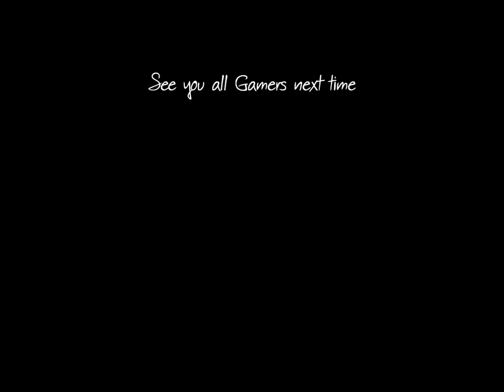EVIL!!!!!!! {Or Maybe Not} - Overlord - Part 1